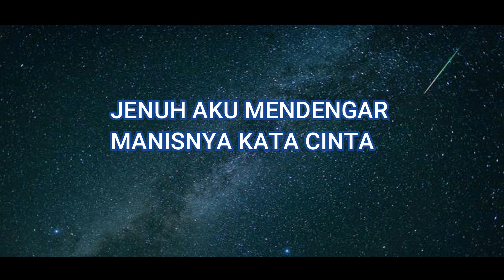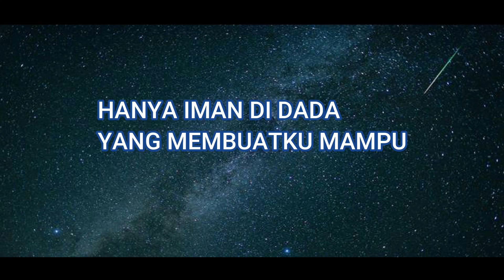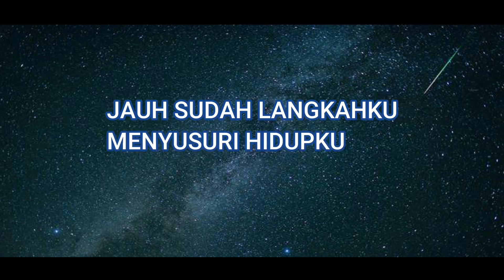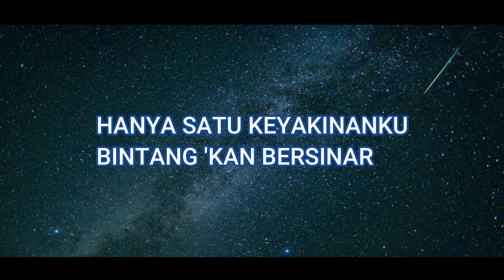Dj Remix Terbaru | Bintang Kehidupan – (Nike Ardilla)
Mungkin Nasib Ini
Suratan Tanganku

Jauh Sudah Langkahku
Menyusuri Hidupku

Kadang Hati Bimbang
Menentukan Sikapku

Selalu Tabah Menjalani

Tanpa Cintamu Lagi
Ho-U-Wo-O-O-O-O

Menerpa Hidupku
Bahagia 'Kan Datang

Selamat datang di channel Redi Medan TV yang mengulas berbagai informasi untuk kita semua. Kami mengucapkan terimakasih kepada sahabat semuanya yang telah mendukung channel kami ini. Dan kami juga mengucapkan selamat datang kepada sahabat yang baru menononton video kami di channel ini, semoga menghibur dan bermanfaat untuk kita semua.